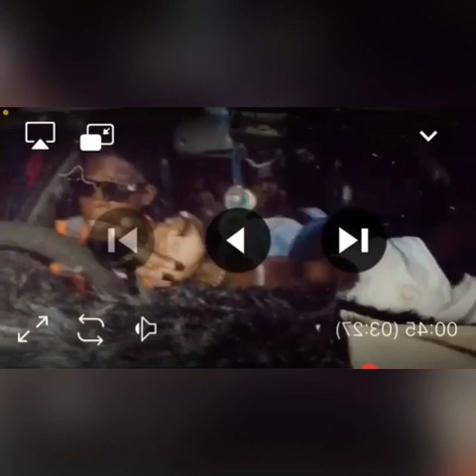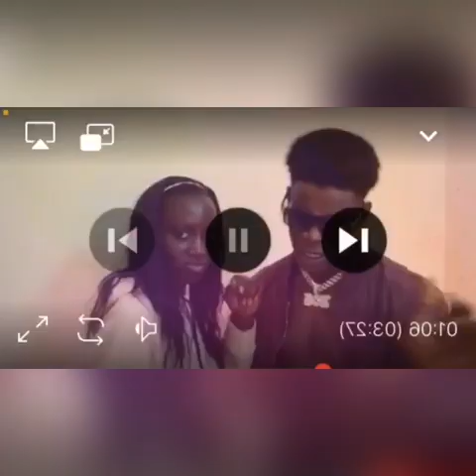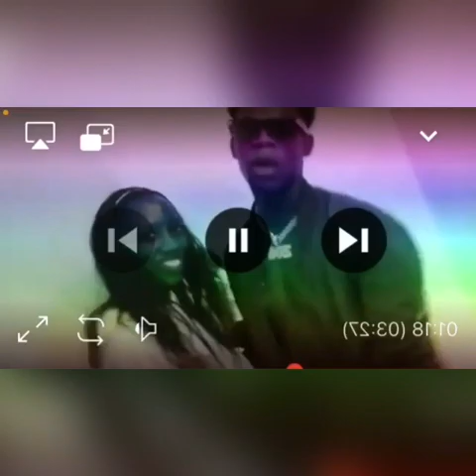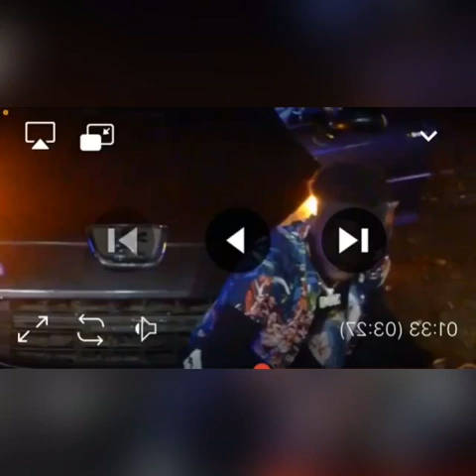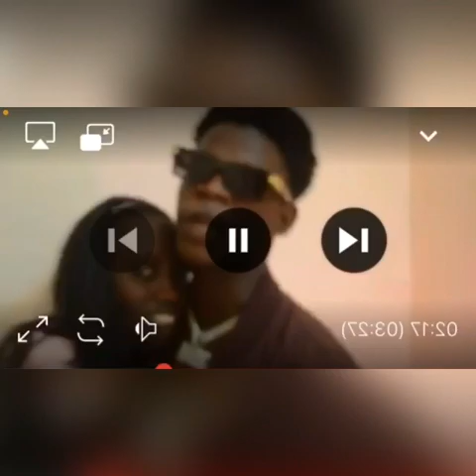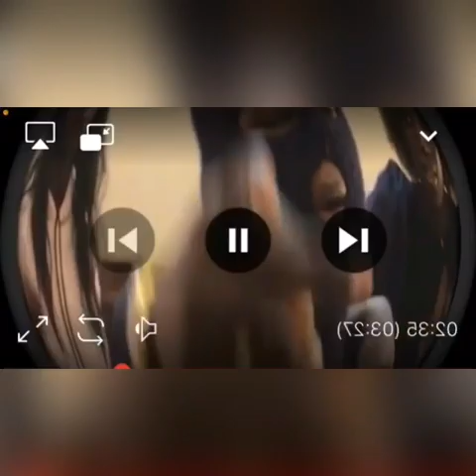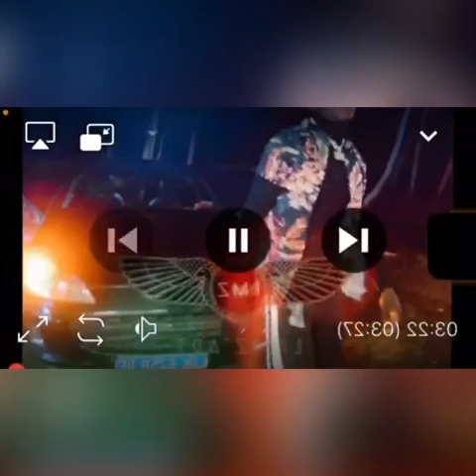Petit Dudu send pique à Tall bi et fait des name droping sur Samba Pēûżźï et sur akbess